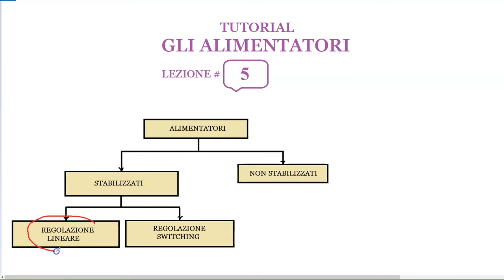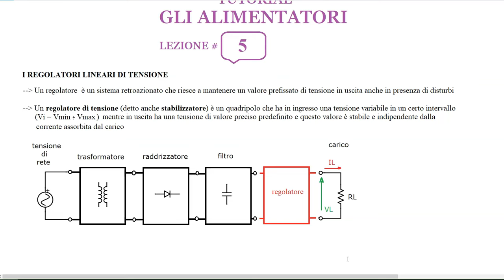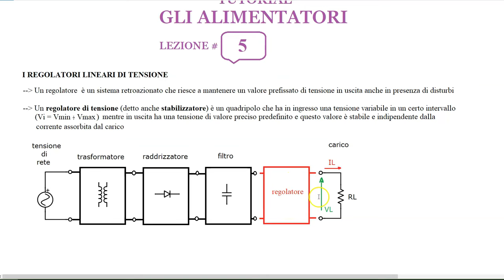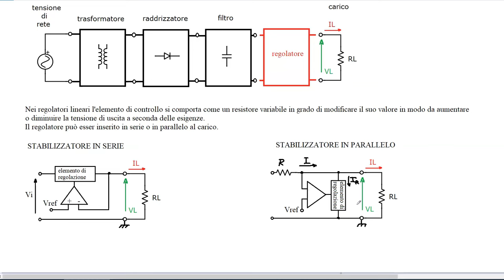Gli alimentatori: tutorial lezione #5: i regolatori di tensione lineari